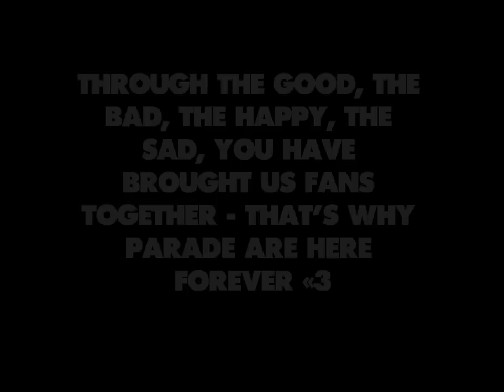WE LOVE PARADE